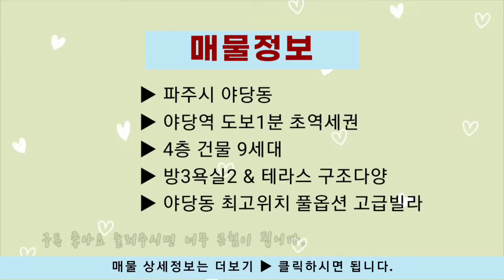야당동신축빌라 파주 최고의위치 야당역 도보1분 초역세권 고급인테리어 대형 쓰리룸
(신축빌라100% 홈페이지에서 더많은 매물을 보실수 있습니다)

◈ 촬영매물 상세설명 ◈
- 상담시 영상번호 : 16663
- 문의 및 방문예약  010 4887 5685

 ▶ 현장 정보
파주시 야당동 신축빌라 분양
4층건물 약 18세대
쓰리룸, 테라스 구조다양

 ▶ 촬영매물 : 방3욕실2 / 실사용면적 : 약 32p
분양가 - 4억 초반부터
(생애최초 내집마련시 1000만원 입주가능)

 ▶ 기본옵션
엘리베이터, cctv
빌트인 에어컨 4데설치
비스포크냉장고, 김치냉장고
세탁기, 건조기
드레스룸, 붙박이장

야당역 도보1분 거리 초역세권
제1,2 자유로 진입 3분 서울-문산 고속도로 진입 5분
야당역 상권,
대형마트,은행,병원,운정호수공원,스타필드 인접
단지앞 버스정류장,초중고 도보 통학 가능

▣타임라인
00:00 인트로
00:31 실내 시작영상
02:15 거실 주방영상

📢BGM
✔️Track - PerituneMaterial - PianoRefreshing

안녕하세요^^ 좋은집소개하는남자 입니다
신축빌라 오픈현장을 촬영하고 분양하고 있습니다.
허위매물없는 정직 드림하우징 을 슬로건으로~
10여년간 실매물만 고집하며 정직하게 일하고 있습니다.

신축빌라 100% 매물보유

1채널- 좋은집소개하는남자 무료구독